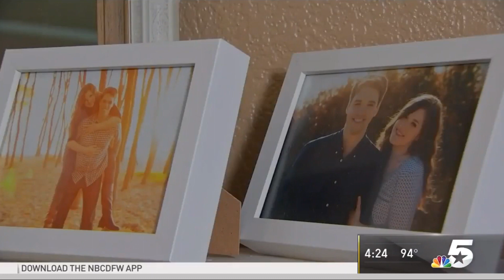Can Wearables Help a Woman Get Pregnant? || Dr. Rebecca Chilvers Discusses (7/11/18)